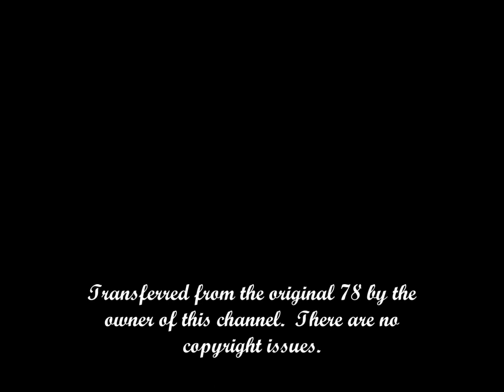RONNIE MUNRO'S ORCH (1930) Only Want You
Sublime playing from Frank Wilson amongst others and an unusual vocaliste. believed to be Ronald Frankau's partner; the actress Renee Roberts.